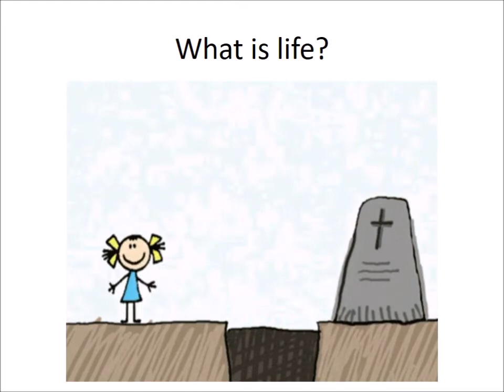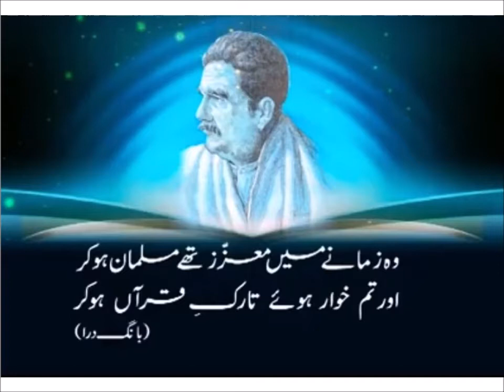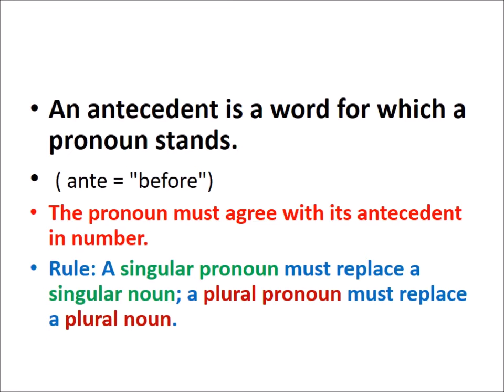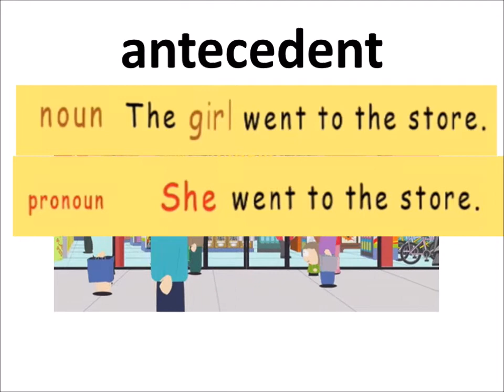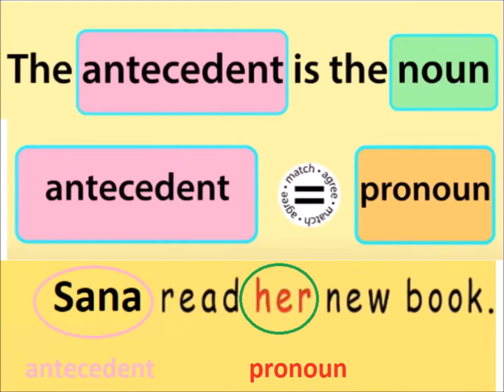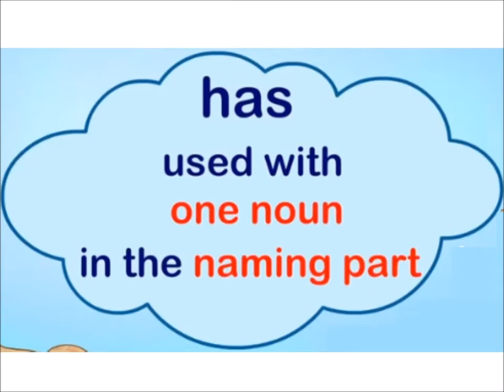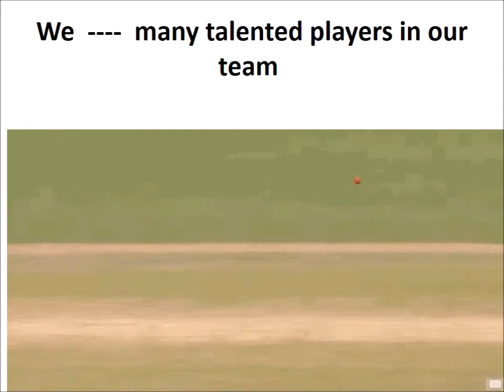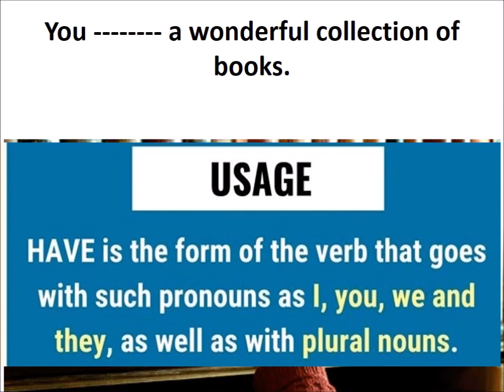Has vs have use/English Grammar/English in Urdu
Learn English class 4, Mariam's tenth birthday, Comprehension 4, has vs have